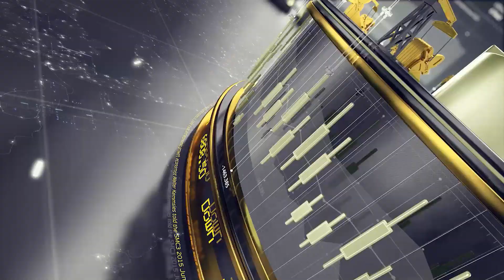CPI Up for 51st Month in a Row?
Level Up Your Portfolio Management & Support Bubba Trading:
CTG

Bubba Trading = "Real Markets for Real People"